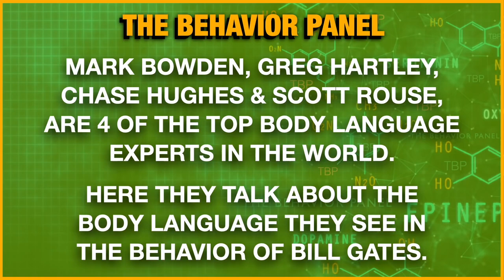💥 Is Bill Gates LYING? Jeffrey Epstein Interview - Body Language Analysis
Bill Gates Divorce Story Jeffrey Epstein Interview: what do four of the world's top experts on human behavior and body language make of interviews with Bill Gates on his divorce and relationship with Jeffrey Epstein?
TRUE CRIME PLAYLIST:    • True Crime Body Language
Bill Gates is an American business magnate, software developer, investor, author, and philanthropist. He is a co-founder of Microsoft Corporation, along with his late childhood friend Paul Allen. During his career at Microsoft, Gates held the positions of chairman, chief executive officer (CEO), president and chief software architect, while also being the largest individual shareholder. He is considered one of the best known entrepreneurs of the microcomputer revolution of the 1970s and 1980s.
A New York Times article reported that Gates's relationship with convicted offender Jeffrey Epstein started in 2011, just a few years after Epstein's conviction, and continued for some years, including a visit to Epstein's house with Melinda in the fall of 2013, despite her declared discomfort. Gates said in 2011 about Epstein: "His lifestyle is very different and kind of intriguing although it would not work for me".
On May 3, 2021, the Bill and Melinda Gates announced they had decided to divorce after 27 years of marriage and 34 years as a couple. They said they would keep working together on charitable efforts. The Wall Street Journal reported that Melinda had been meeting with divorce attorneys since 2019, citing interviews that suggested Bill Gates ties with Jeffrey Epstein was at least one of her concerns. The divorce was finalized on August 2, 2021.
The depth of the friendship between Gates and Epstein is unclear. Gates generally commented about his relationship with Epstein that "I met him. I didn’t have any business relationship or friendship with him".[200] However, Gates visited Epstein "many times, despite [Epstein's] past". Gates took at least one flight in 2013 in Epstein's infamous aircraft.
It was reported that Epstein and Gates "discussed the Gates Foundation and philanthropy".[198] However, in an interview in 2019 Gates completely denied any connection between Epstein and the Gates Foundation or his philanthropy generally.[200] In August 2021, Gates said the reason he had meetings with Epstein was because Gates hoped Epstein could provide money for philanthropic work, though nothing came of the idea. Gates added, "It was a huge mistake to spend time with him, to give him the credibility of being there."
The Behavior Panel is a group made up of the world's top body language and behavior experts, Mark Bowden, Scott Rouse, Greg Hartley, and Chase Hughes. Together they analyze the body language and behavior displayed in videos in the public interest. The Behavior Panel is a non-partisan group, looking to educate and entertain the public with their interest and expertise in nonverbal communication, body language, deception detection, interrogation, and resistance to interrogation. By looking at the gestures, facial expressions, micro-expressions, and context around what people say, this group of nonverbal behavior experts reveals the possible truth and deceptions. This behavior profiler group takes on the task of investigating the behavior behind the crime news that often forces us to think and feel the way we do. The Behavior Panel is a task force made up of four of the best body language and behavior profiler experts in the world.
the behavior panel body language ghost Derek Van Schaik Believing Bruce Profiler Task Force bill gates divorce story bill gates wife Melinda divorcing Bill and Mlinda gates divorce cbs cnn prince andrew
Chapters: 0:00